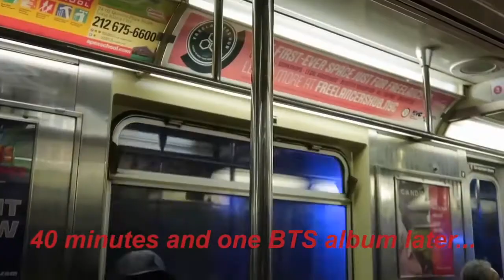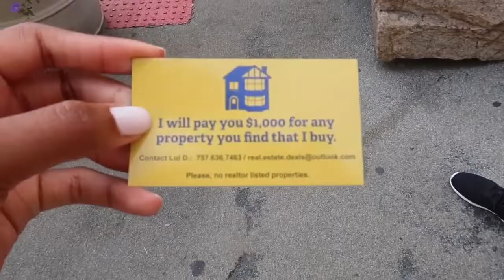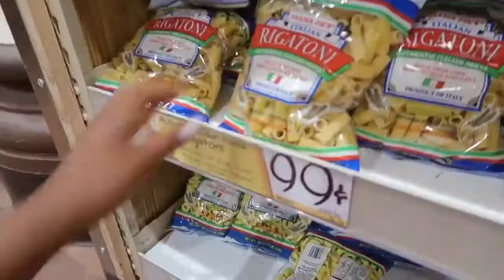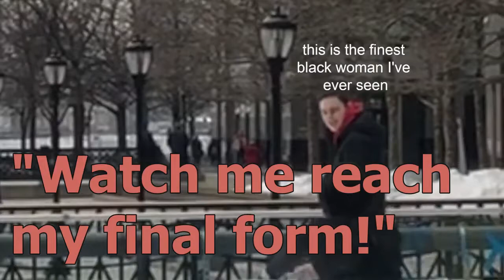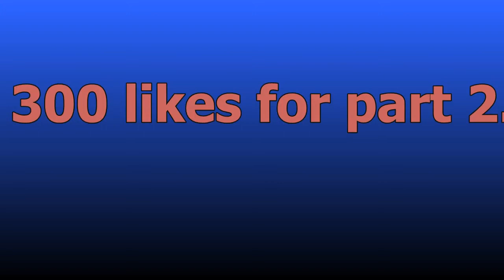Kelly Stamps being a sexy introvert mood for 10 mins straight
@KellyStamps  Let me know yawl thoughts! Should there be a part 2?